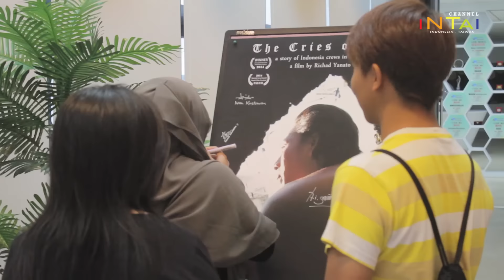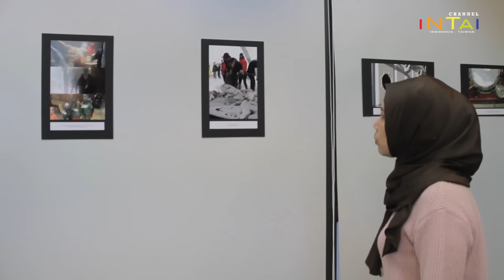Mahasiswa Indonesia Gelar Pemutaran Film di Atas Danau - INTAI News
Mahasiswa Indonesia kembali membuat gebrakan baru di Taiwan. Kali ini, Richad Yanato, mahasiswa di kampus Yuntech menyelenggarakan pemutaran film dengan layar di atas danau pada acara The Cries of Sea Screening Film and Photo Exhibition.

Jangan lupa saksikan terus dan Subsribe YouTube INTAI Channel untuk mengetahui informasi terbaru dari kami.
Kritik dan saran silahkan disampaikan ke LINE kami:
LINE : @intaimagazine